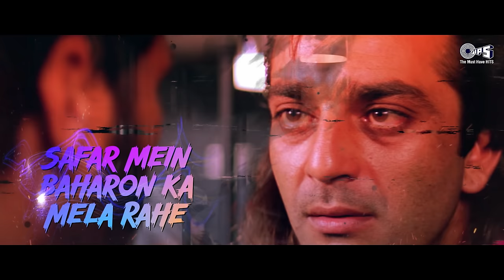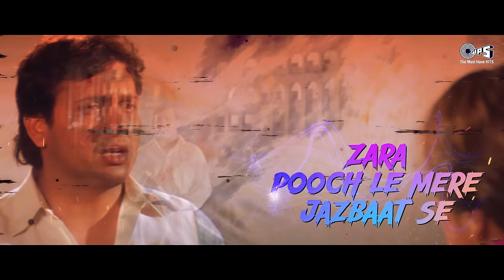Badal Gayi Hai Yeh Duniya - Lyrical | Andolan | Sanjay Dutt, Govinda | Roop Kumar, Udit Narayan, 90s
Step back in time with the nostalgic melody 'Badal Gayi Hai Yeh Duniya' from the 90s Bollywood film 'Andolan,' featuring the dynamic duo Sanjay Dutt and Govinda. Relive the magic of Roop Kumar Rathod and Udit Narayan's soulful voices as they bring to life the changing dynamics of the world.

Song Details :
Song : Badal Gayi Hai Yeh Duniya
Movie: Andolan
Singers: Roop Kumar Rathod, Udit Narayan
Lyricist: Sameer

Lyrics:
Badal Gayi Hai Yeh Duniya
Badal Gaya Hai Zamana
Ab Dushman Ban Gaya Hian
Ab Dushman Ban Gaya Hain
Mera Dost Woh Purana
Bade Chote Chote The Sapne Hamare
Bade Pyar Se Ho Rahe The Guzare
Bada Khoobsurat Tha Mitti Ka Ghar
Khuda Jane Kisne Laga Di Nazar
Barbaad Ho Chuka Hain
Woh Ghar Woh Dar Thikana
Dua Hain Usse Na Kabhi Gham Mile
Jaha Jaaye Khushiyon Ka Mausam Mile
Kabhi Na Woh Tanha Akela Rahe
Safar Mein Baharon Ka Mela Rahe
Safar Mein Baharo Ka Mela Rahe
Hai Uske Dam Se Meri
Saanson Ka Aana Jana
Badal Gayi Hain Yeh Duniya

Badal Gaya Hain Zamana
Zara Pooch Le Mere Jazbaat Se
Main Majboor Tha Apne Halat Se
Teri Dosti Ka Mujhe Wasta
Mere Saamne Tha Yahi Rasta
Barbadiyon Ne Likha
Barbadiyon Ne Likha
Julmo Ka Ye Fasana
Ab Dushman Ban Gaya Hai